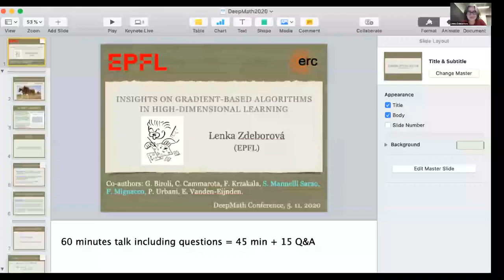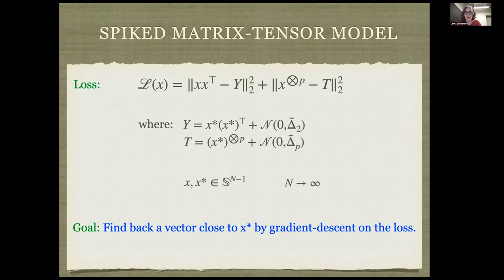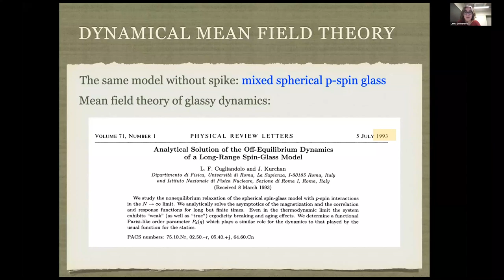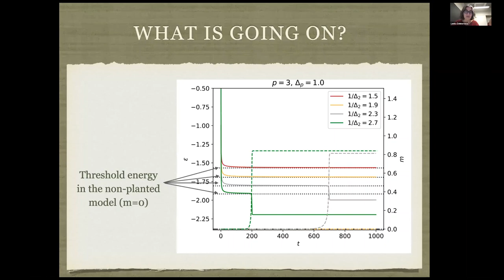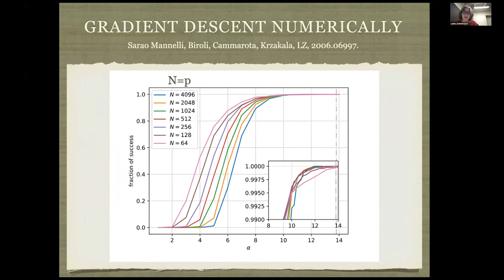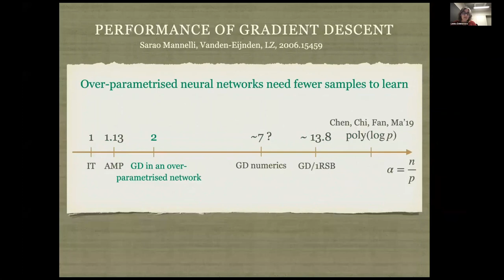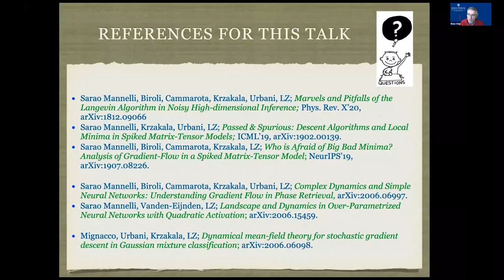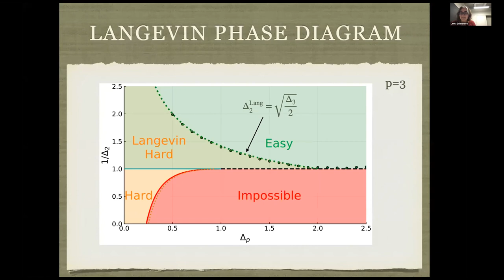Lenka Zdeborova - Insights on gradient-based algorithms in high-dimensional non-convex learning